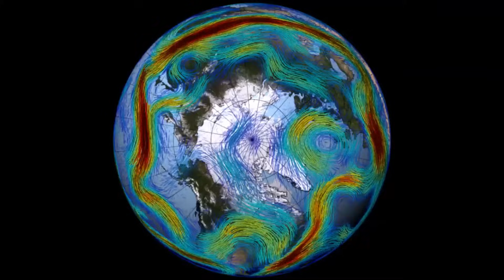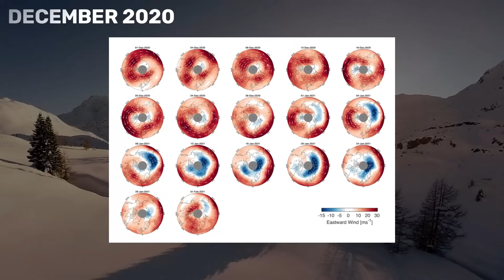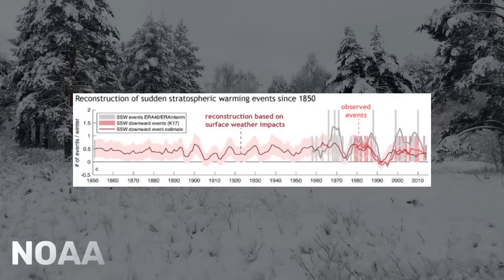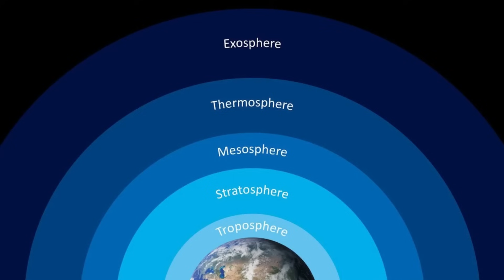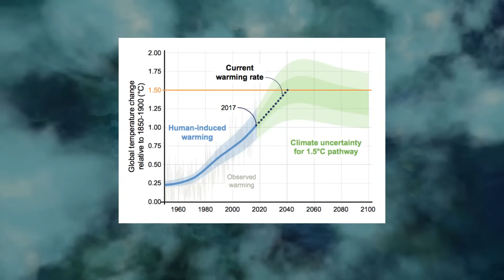A Polar Vortex Could Take us into a Strange New Ice Age!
Imagine waking up to a world covered in ice and snow, where the temperature is way below zero, the snow is so deep that it hides cars, ice breaks power lines, and the wind screams like a banshee.

No, it is not a scene from a dystopian movie, but a reality for millions of people who have experienced the impact of a disrupted polar vortex in the past few years. But what is the polar vortex, and why is it important? Could these extreme cold snaps push us into a new ice age?